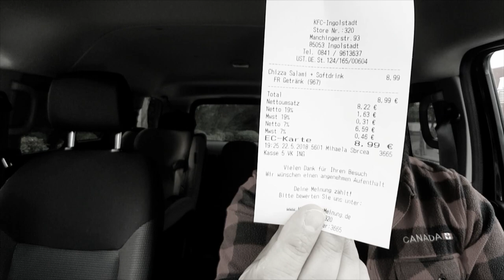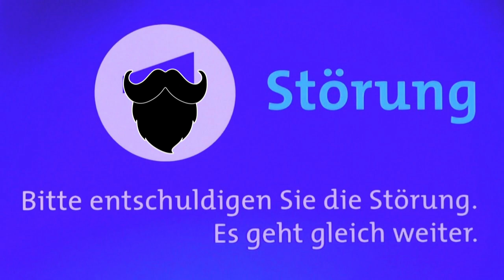KFC - Chizza - Review - WAS SOLL DAS!?!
Hallo Leute,
eigentlich veröffentliche ich hier keine Videos mehr. Jedoch habe ich die Vermutung das YouTube mich irgendwie blockiert. Naja - das soll ein TEST sein wieviel Reichweite ich mit diesem Kanal habe.
stay hungry fast food review

DIE CHIZZA
So herzhaft belegt … so verführerisch knusprig … so saftig leckeres Chicken! Zwei Hähnchenbrustfilets, die KFC Köche frisch vor Ort nach dem Originalrezept des Colonels zubereiten, treffen auf fruchtige Tomatensauce und eine würzige Emmentaler Mozzarellakäsemischung. Wahlweise belegt mit knackigen Paprikastückchen oder edlen Salamiwürfeln.
Die Chizza: Jetzt neu und nur bei KFC.

Was sie kann seht Ihr in diesem Video.